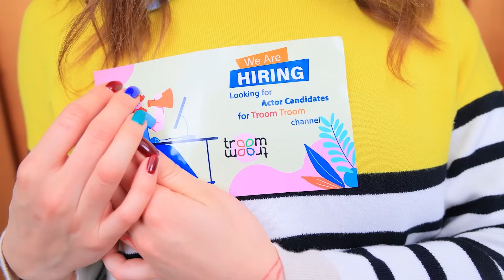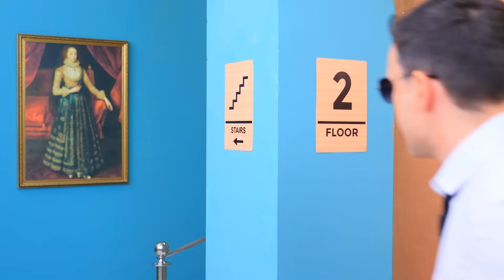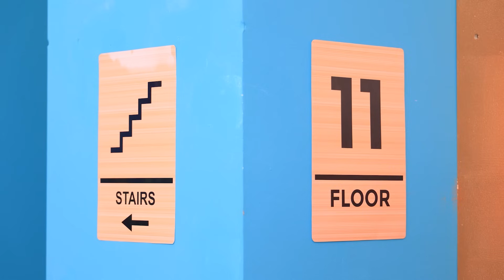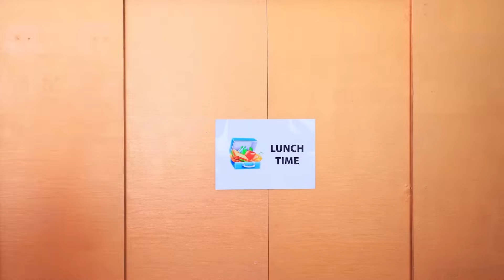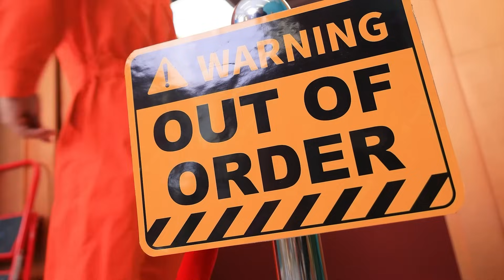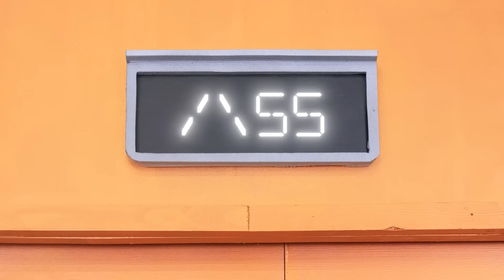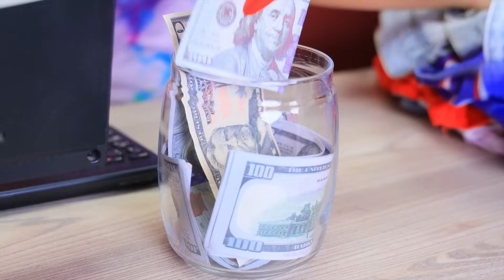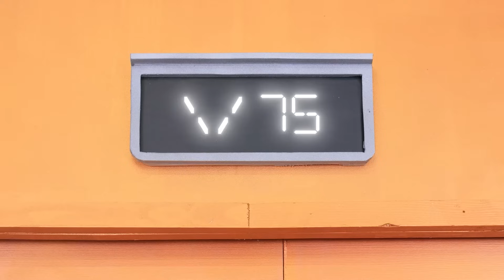Kami Membangun Ruang Rahasia Di Lift! Gadis Kaya vs Gadis Miskin Terjebak Di Lift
Kaya dan miskin itu sangat berbeda. Tapi apa yang terjadi jika mereka terkunci bersama untuk waktu yang lama? Mari lihat di video baru kami!